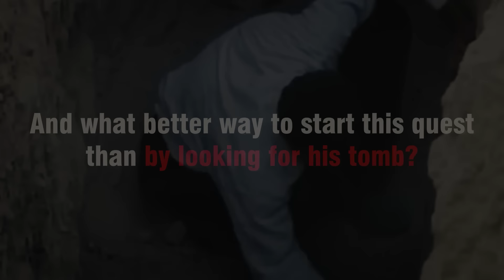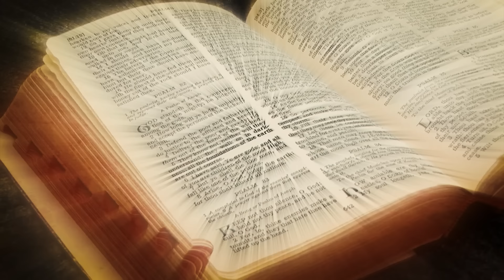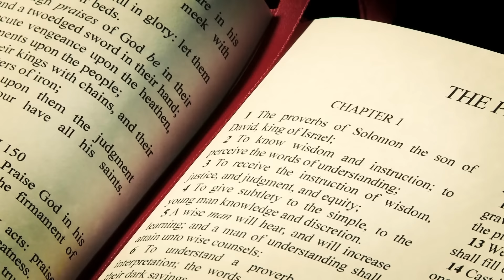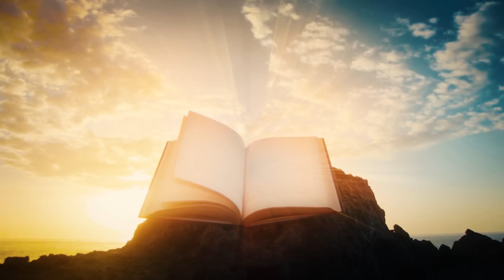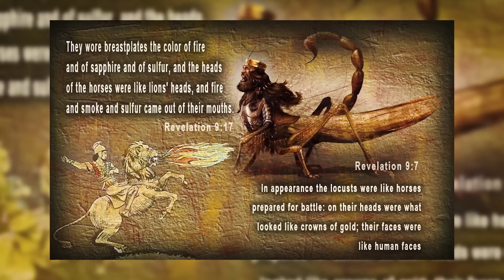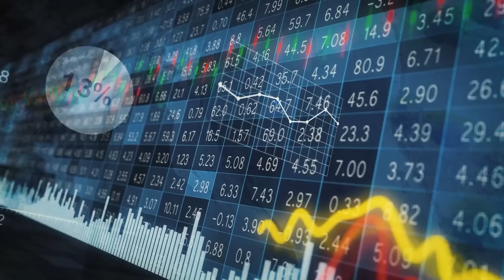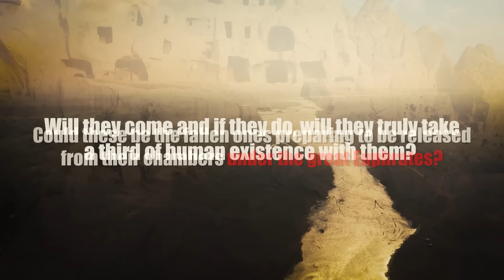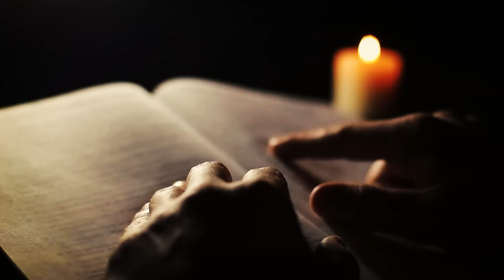The Latest Photo From The Euphrates River Causes Religious People To Panic Because...